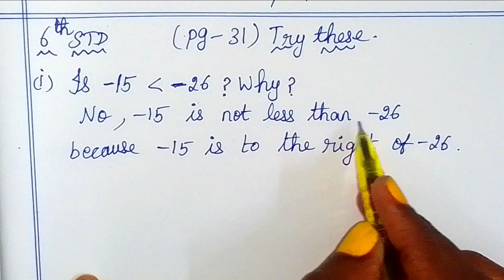6th maths Term 3 Ch 2 integers try these pg 31 clearly explained by sridevi mam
TN Samacheer class 6 maths New Syllabus Term 3 Chapter 2 integers Exercise 2.1 try these pg 31 6th standard std maths tamil